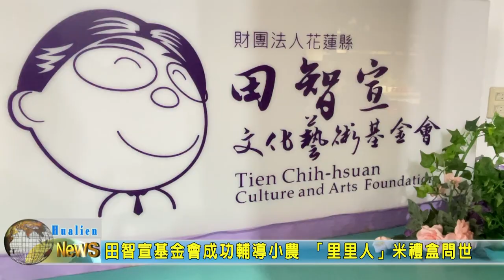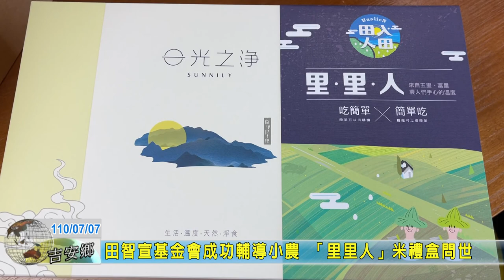20210707 05 田智宣基金會成功輔導小農 里里人米禮盒問世